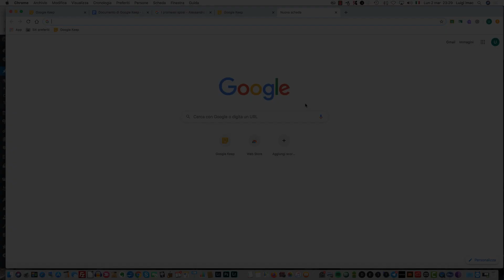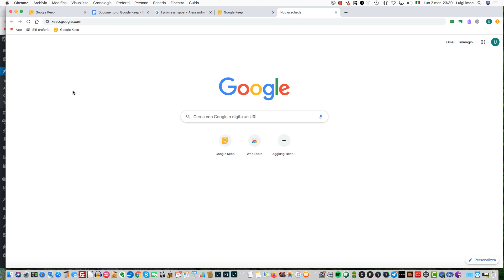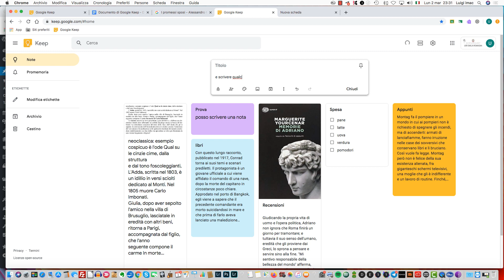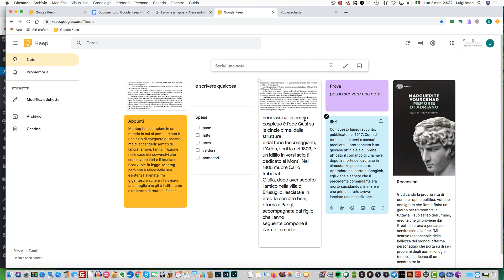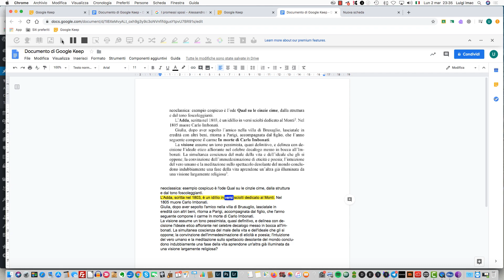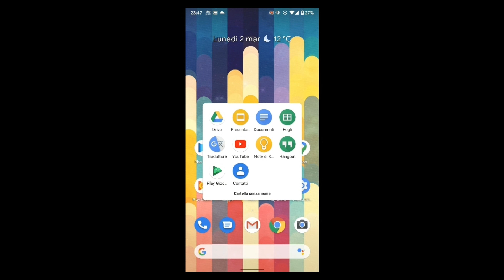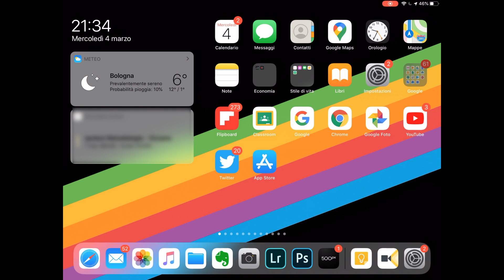Google Keep - non solo note, ma anche un potentissimo OCR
Google Keep